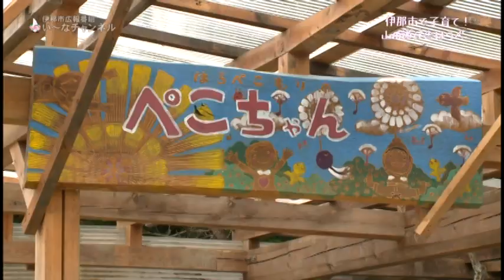伊那市で子育て！「山の遊び舎はらぺこ」